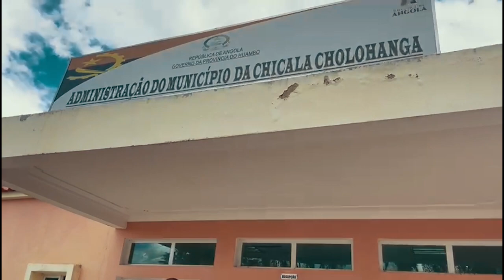JOSE MAUNEL DOS ADMINISTRADOR DA CHICALA CHOLOHANGA HOMENAGEIA AS MULHERES 09 03 2023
EDIÇÃO E PRODUÇÃO: Morais Júnior